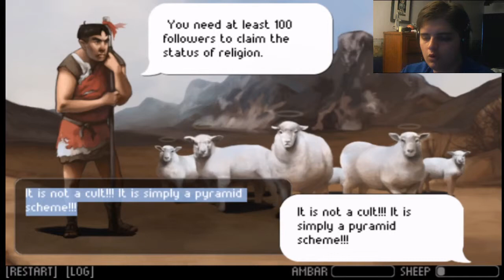HIM JACK!!! (SimProphet - 5/27/15)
In which Him Jack and Michael Scott are gods. You can check out A Heap of Games Everyone please do, he is hilarious!